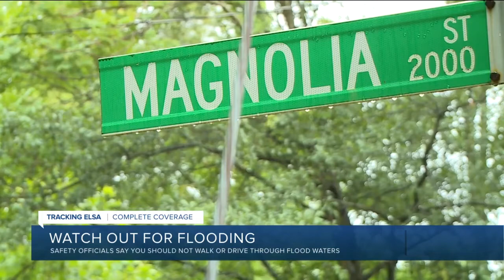Tracking Elsa: Tornado watch in effect until 11 p.m. (6 p.m. storm update)